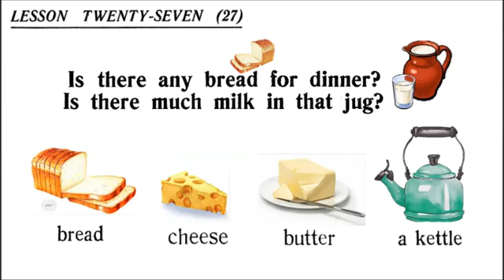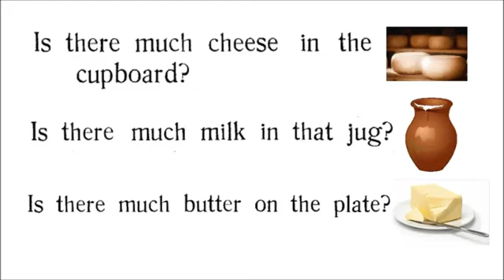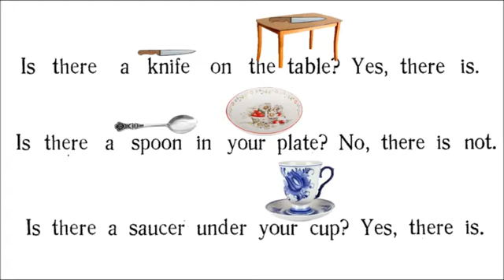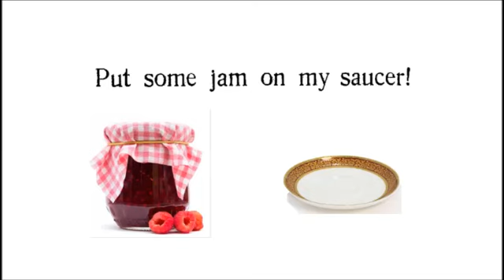Скультэ В.И. урок 27, часть 1